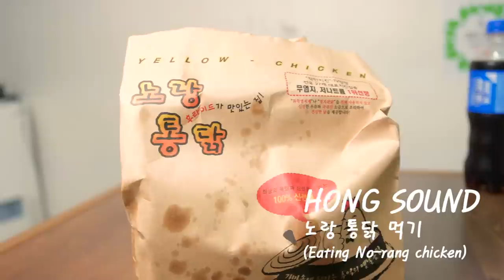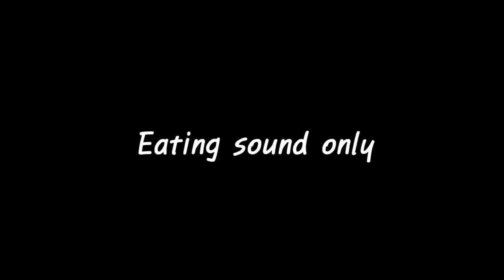ASMR l 전설의 노랑통닭 극리얼사운드 (No-Rang chicken eating sound)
드디어, 저희 동네에 노랑통닭이 생겼습니다 ㅋㅋㅋ

이거슨 운명,

맛있게 먹었습니다 ㅎ

* 지난번에 치과에 가서 충치 치료하면서 레진을 씌었는데 그 이후로 이 가는 소리가 자꾸 나네요 ㅠ 하지만 편집하면서 최대한 없애려 노력했습니다.

* 노랑통닭 맛있습니다. 황금올리브는 맛있게 한 번 먹으면 당분간 잘 생각이 안나는데, 이건 하루 지나니 또 먹고 싶네요 ㅠ++

01:40 먹기 시작(이팅사운드 & 대화)
25:03 이팅사운드 중심 영상(반복) ( 대화 제거)
36:40 이팅사운드만 (화면 제거, 대화 제거)